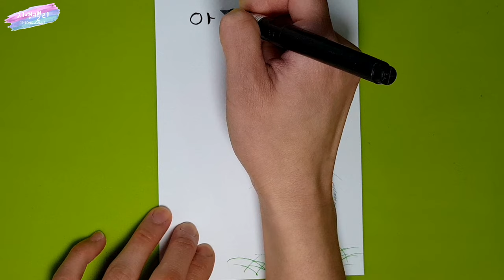[플러스펜수채캘리] 꽃을 쓴 토끼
모나미 플러스펜으로 동물그리기 2탄을 준비했어요.

예쁜 봄꽃을 머리에 쓴 눈이 예쁜 토끼, 함께 그려보아요♡